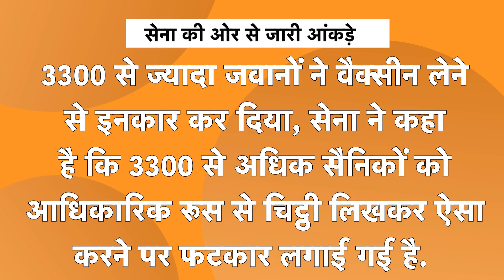American Army अगर indian army से सीखती तो जवानों को नौकरी से निकलना नहीं पड़ता !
अमेरिकी सेना ने बुधवार को कहा कि वह उन सैनिकों को तुरंत छुट्टी देना शुरू कर देगी जिन्होंने कोरोना वैक्सीन लेने से इनकार कर दिया है. अगर अमेरिकी सेना ऐसा करती है तो 3300 से अधिक जवान सेना की नौकरी से बाहर हो सकते हैं. मरीन कॉर्प्स, वायु सेना और नौसेना इससे पहले ड्यूटी पर तैनात और एंट्री लेबल पर कर्मियों को बूट कैंप में वैक्सीन लेने से इनकार करने पर निकाल चुकी है, लेकिन वैकसीन लेने से इनकार करने वाले किसी भी सैनिक को अब तक सेना ने नहीं निकाला है.

Bharat ke sabse bade gaming app WinZO pe 100 se
bhi zyada games khelo aur jeeto karodo Inaam.
Iss PKL pe WinZO leke aa raha hai feature, Fantasy War,
 jaha aap experts ki banayi hui teams ko chun sakte ho
 aur apni winnings ko dugna kar sakte ho